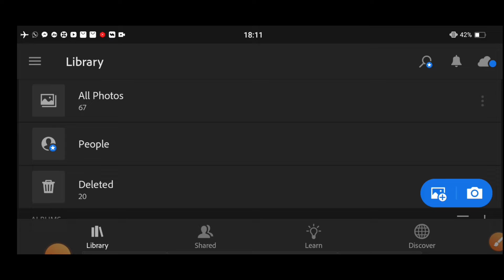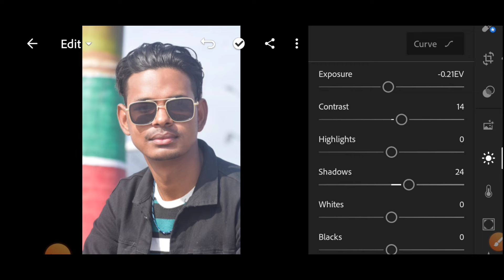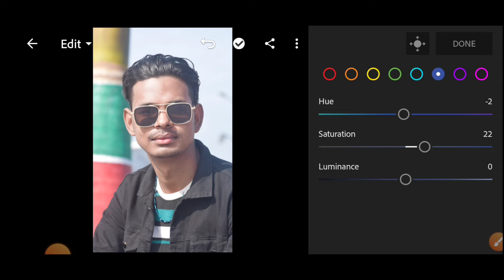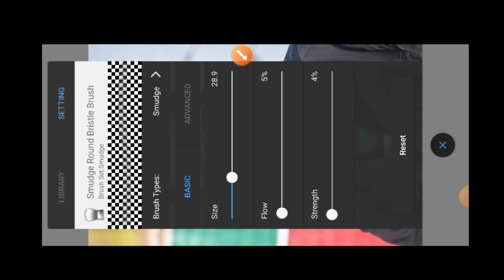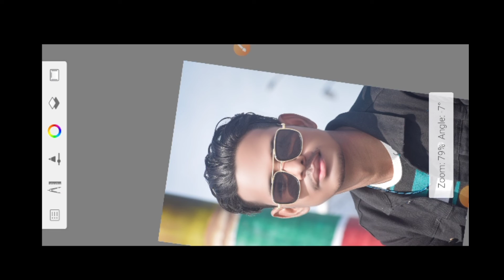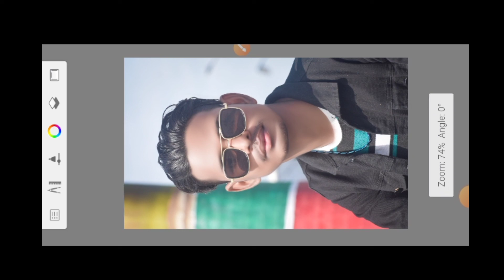SketchBook se HD face smooth 🔥 || picsart Photo editing || face white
lightroom full editing Kaise sikhe.
lightroom se preset Kaise banaen.
SketchBook se face smooth kaise karen.
SketchBook Se HD Face smooth.
face white kaise karen.
picsart full editing.
picsart se CB editing kaise karen.